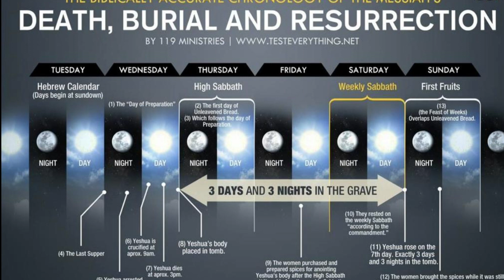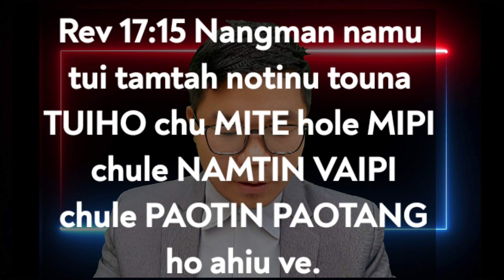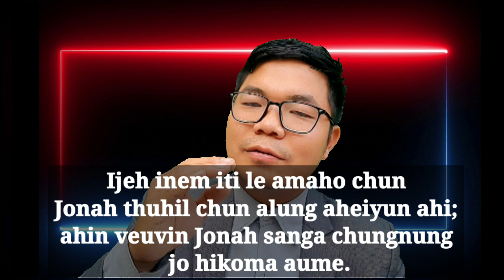Jonah Melchih na part -2 Evan Jangboi Haokip